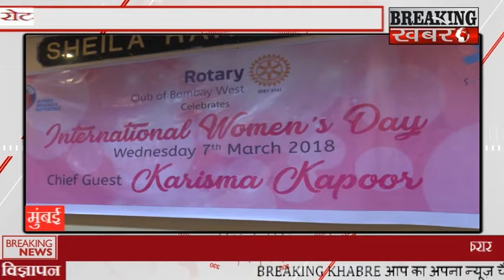रोटरी क्लब ने मनाया इंटरनेशनल वूमेंस डे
BREAKING KHABARE.रोटरी क्लब ने मनाया इंटरनेशनल वूमेंस डे